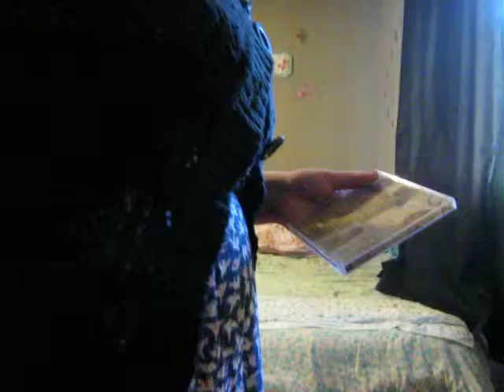CD Review: Tami Neilson, The Kitchen Table Sessions Volume I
Hello everyone! I hope you enjoy this CD Review about "The Kitchen Table Sessions Volume 1" by Tami Neilson.

Love,
Melanie Raye.